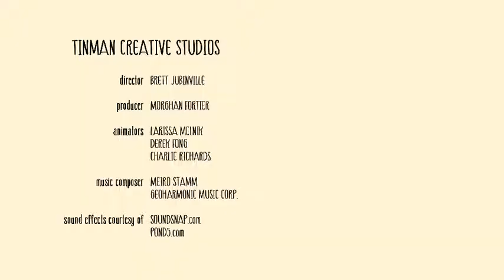TAAFI Sponsorship Film 2013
Our Sponsorship fim for the TAAFI (Toronto Animated Arts Festival International)